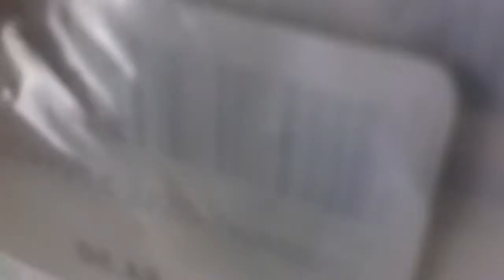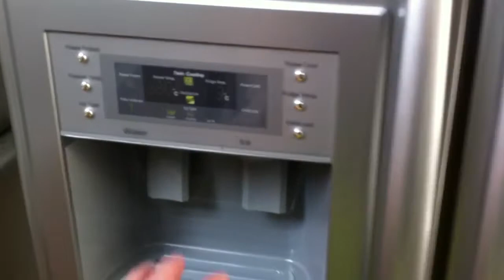OMG! SO TIRED! Day 281.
I been awake for more than 35 hours! Yawn!!! Hope you guys have a great weekend :)